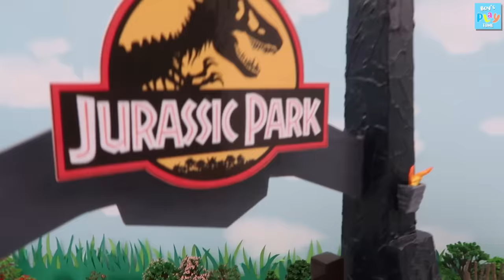Dinosaurs In Jurassic World Gate! Dinosaurs Transformer Giant Dinos T Rex, Triceratops, 공룡 게이트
Dinosaurs In Jurassic World Gate! Dinosaurs Transformer Giant Dinos. T-Rex, Triceratops, Ankylosaurus